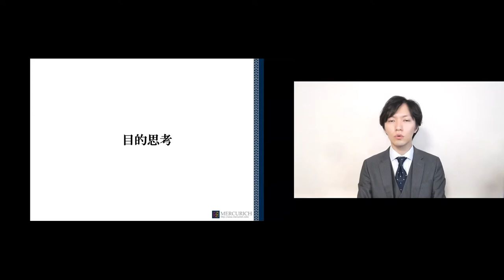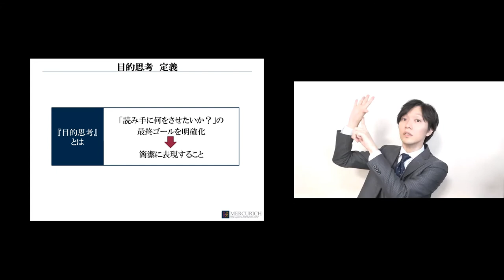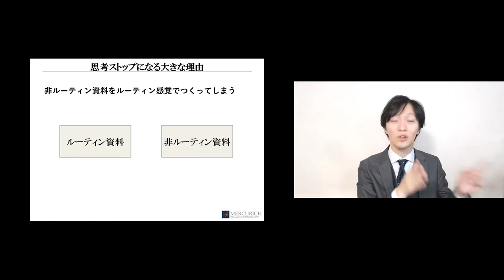【ロジカルライティング研修 】文章を書く時の目的思考とは何か？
マーキュリッチの「ロジカルライティング研修」の実際の映像を一部ご覧いただけます。

この動画では、文章を書く時の目的思考とは何か？についてお伝えします。
読み手に何をさせたいのか、この最終ゴールを明確にすること、ズバリ目的をちゃんと考える
こと。これが文章を書く時の「目的思考の定義」です。

文章を書く上で目的思考なく書くことは、分かりづらい文章へまっしぐらです。
「そんなの分かりきっていること」と思われるかもしれません。

しかし、実際書き始めるといつの間にか「目的」を忘れ始めます。

なぜ、目的を忘れてしまうのか。目的思考と併せて説明していきます。

▼マーキュリッチのコラムを読んでみる

▼プロのビジネスマンとして成長する秘訣をメルマガから取得する

▼野村尚義のプロフィール
プレゼン指導家／価値ストーリーコンサルタント
ミスユニバースジャパン鹿児島 公認スピーチートレーナー

神戸大学理学部数学科卒。システムエンジニアを経てプレゼンテーション専門教育コンサルティング会社であるマーキュリッチを創業。1 8年間で28,000人以上に研修を提供。そのなかで5000人以上のプレゼンテーションを個別に指導・アドバイスをおこなう。

その経験から論理性と人間心理の両面から人を動かす技術を研究・体系化し、短時間で信頼関係を構築し聴き手が自ら動きたくなる“問題解決ストーリー”構築メソッドとして提供している。
特に”セミナー型セールスのシナリオ構築支援”を最も得意としており、クライアントのベンチャー企業経営者・ビジネス書作家・コンサルタントなどが成約率２倍・契約単価3倍アップなどを実現している。

これまでの指導経験から「言葉を磨くことで影響力・説得力が高まり他者との信頼関係が築けるだけでなく、自分自身の言語化が自信につながる」との信念をもち、企業からのオファーだけでなく個人が自己研鑽できる勉強会などの場をつくり活動している。